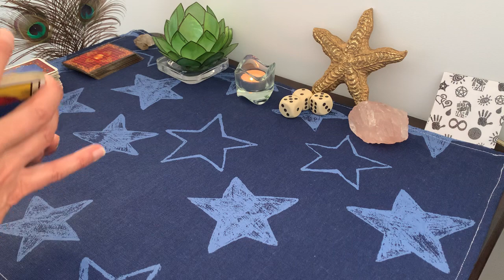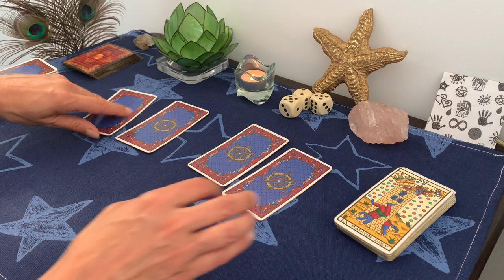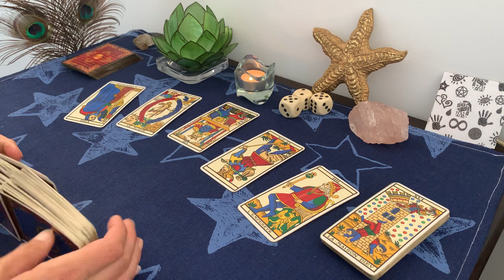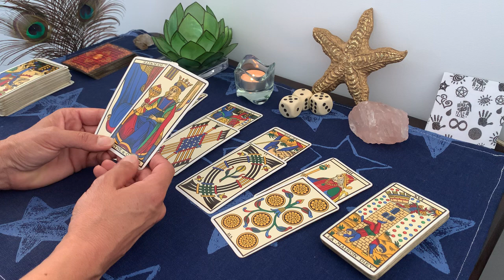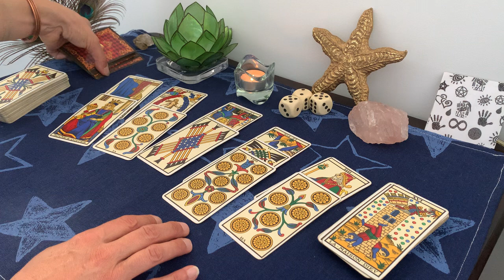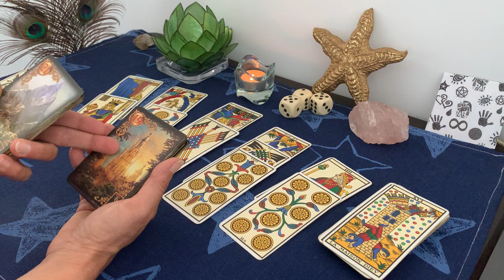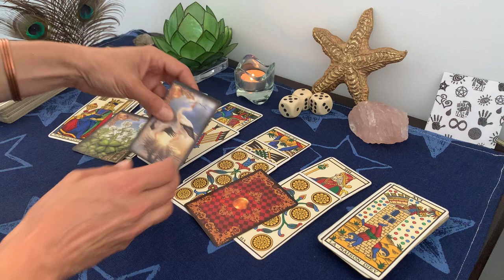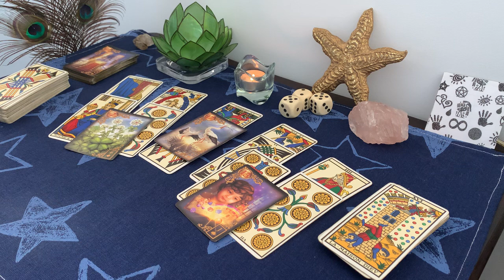⭐️ CANCER ♋️ JUILLET 2022 ⭐️ TAROSCOPE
Chèr(e)s ami(e)s,

🔮 Voici votre tirage de cartes pour les personnes du signe astrologique CANCER (solaire, lunaire ou ascendant) pour le mois de JUILLET 2022,

⭐️⭐️⭐️ TIRAGE PRIVE OFFERT AU MOIS DE JUILLET ⭐️⭐️⭐️
Pour participer au jeu et gagner un tirage  personnalisé offert au mois de juillet :

1.  rdv sur la page FB As de pentacle dont le lien est en bas de cette page :
2. likez la page
3  mettez un commentaire sur le dernier post en indiquant quel type de tirage vous préférez (à choix, sentimental, professionnel, signe astrologique ou autre...)

D'avance merci de votre participation !
Une personne sera sélectionnée vers le 15 du mois, vous pourrez choisir au choix un tirage avec 2 questions ou portant sur le domaine de votre choix, vous me direz ce qui vous convient.
Le tirage une fois effectué sera mis en ligne sur Youtube en mode privé.

Bonne chance à toutes et à tous 🍀🍀🍀

Excellent mois de Juillet à tous 🌸